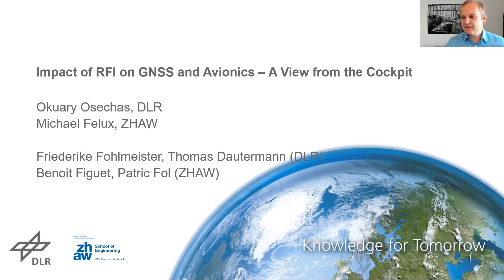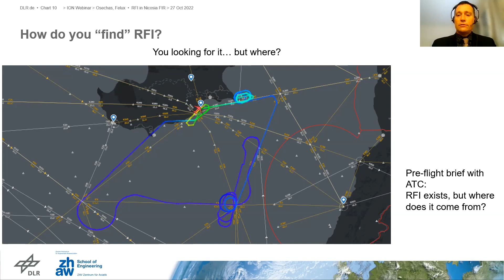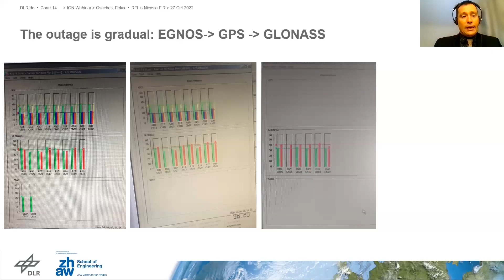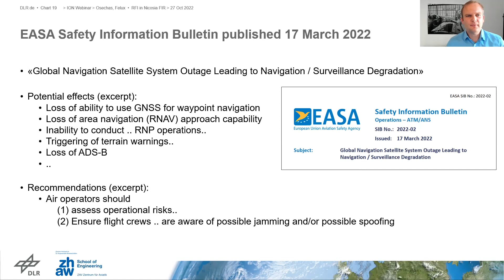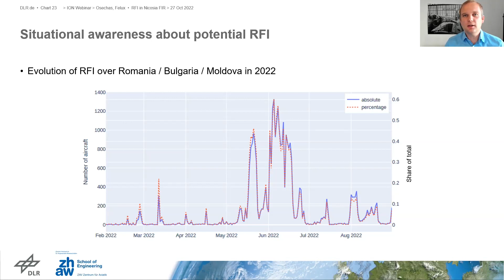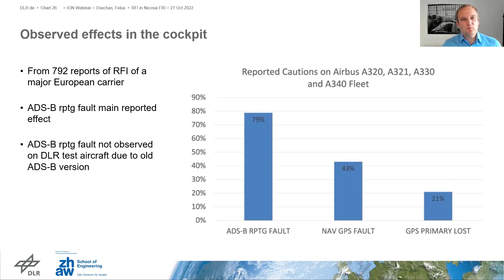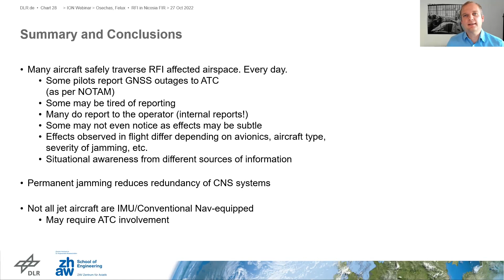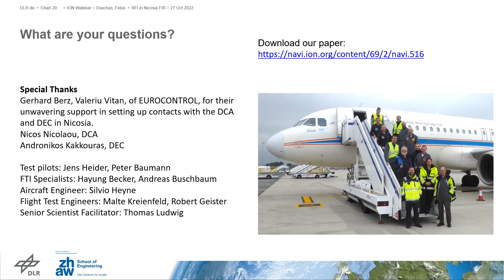Webinar: Impact of GNSS-Band Radio Interference on Operational Avionics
GNSS outages due to intentional jamming affecting the airspace over the Eastern Mediterranean have received significant attention in recent years. In an effort to better understand the phenomenon and its impact on aviation hardware, DLR sent a data collection flight to the area. The flight was conducted in an Airbus 320, which allowed a study of the behavior of regular avionics and aviation-grade GNSS receivers under jamming conditions. Part of the experimental instrumentation included a high-definition radio-frequency recording device, which allows in-depth pre-correlation analysis of the radio spectrum around the main GPS and Galileo carrier frequencies. The results confirm that the observed outages likely stem from man-made radio interference. They also provide an in-situ opportunity to study the behavior of commercial avionics under GNSS interference conditions.